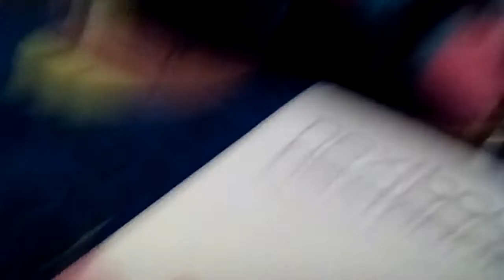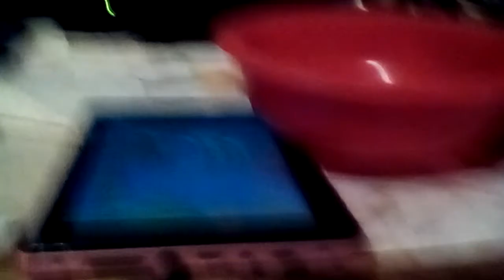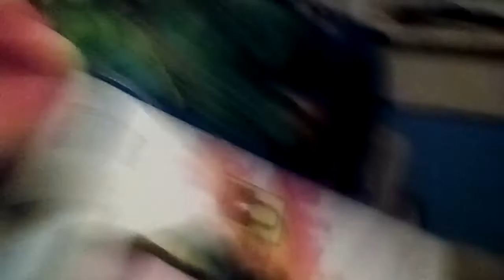FNAF Grilla 2